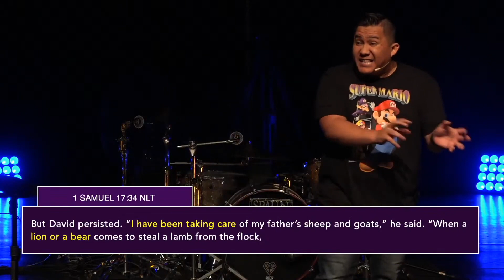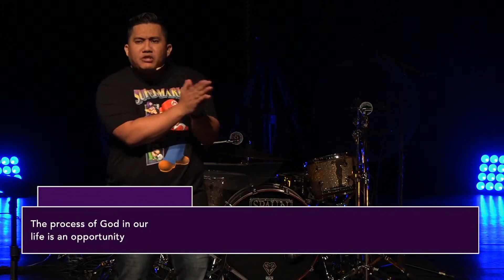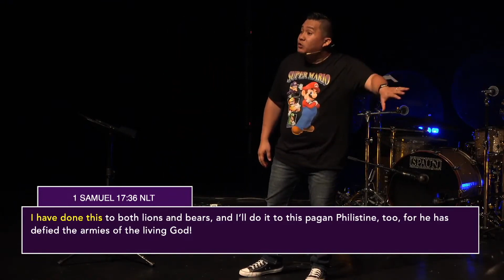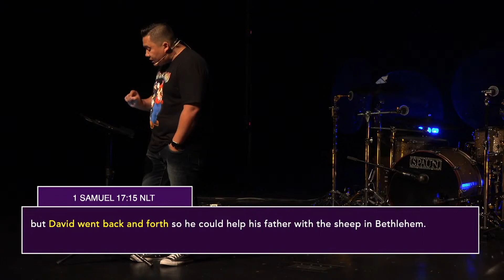When life doesn’t make sense / Sermon